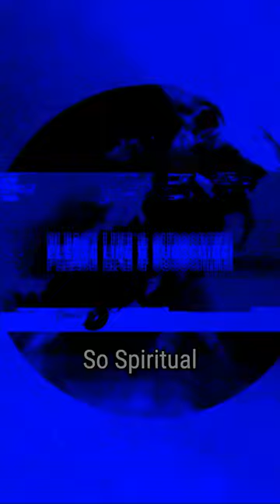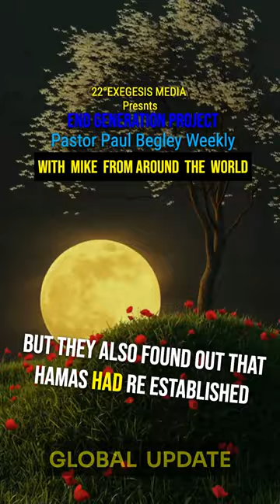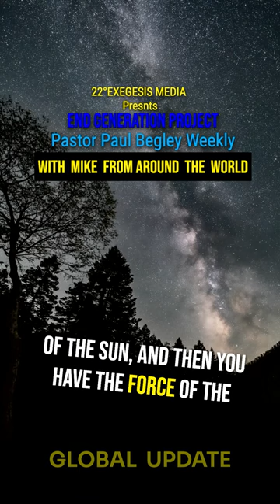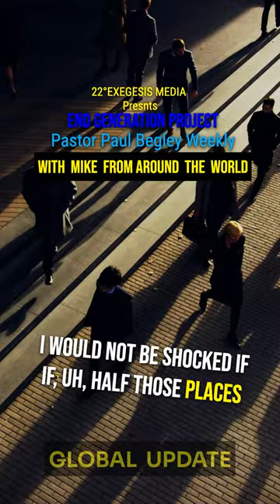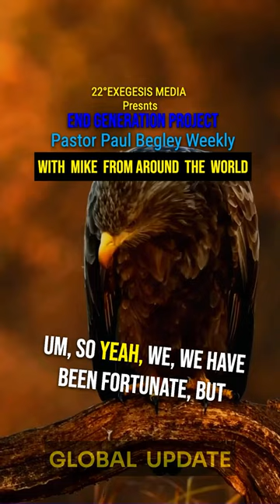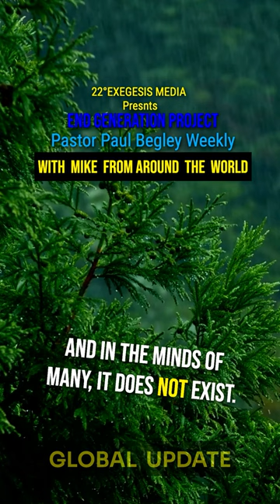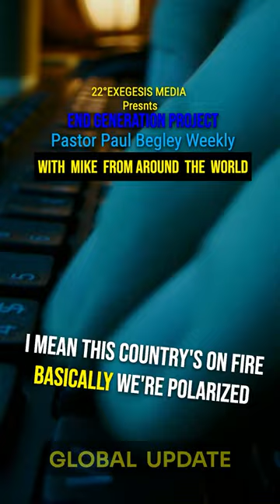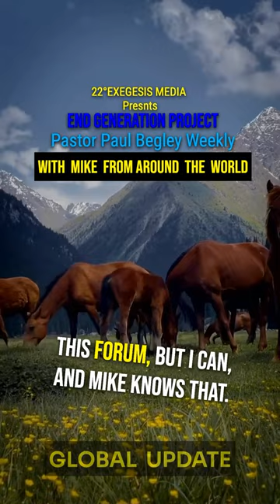The World Slowly Burns, So Spiritual Preparedness is Paramount (Global Update)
Join our Project and help us continue to bring you content

Description:
Welcome to End Generation Project with our rebroadcast podcast number 53 “ The World Slowly Burns, So Spiritual Preparedness is Paramount” with Mike from Council of Time (COT), where we delve deep into matters of daily excellence and the profound changes occurring in our world, guided by the insightful perspective of Michael from Council of Time. In this enlightening discussion, Michael inspires us to stand firm in our faith and adhere to the established gospel, especially amidst challenging circumstances. He emphasizes the significance of aligning ourselves with the Word of the Lord, irrespective of the tumultuous events surrounding us.

Join us as Michael encourages introspection, advocating for the importance of analyzing our actions and implementing strategies to navigate through life's challenges. Self-love emerges as a central theme, reminding us of its pivotal role in our resilience. Through Michael's words, we're reminded not to succumb to comparisons but to embrace our unique journey.

Furthermore, Michael goes into the intriguing topic of Earth's magnetic field and its potential ramifications on life as we know it. As the Earth's thermal sphere undergoes changes, profound shifts in biology become inevitable. These discussions are particularly timely, as Michael prepares to share his insights at an upcoming conference in the USA, shedding light on the significance of these magnetic field alterations.

Join us as we delve into these profound topics, guided by Michael's wisdom and insight. Together, let's disseminate God’s Word on a journey towards understanding and daily excellence for everyone! For everything Council of Time, please visit their ONLY Official website listed below!

Join us on a mission of enlightenment and empowerment! Be part of our vibrant community as we explore profound insights and navigate the complexities of our world alongside today's most gifted speakers in recovery and eschatology. Your support drives our mission to spread truth and faith. The two main ingredients for getting sober and living a meaningful life. By joining our locals community, you'll play a vital role in propelling our project into its next phase, including translating and dubbing our content into over 12 languages. With just a $5 monthly subscription or donation or any amount you choose, you'll keep us on the air and ensure our continued impact. Don't miss this chance to be part of something transformative, carry the message of recovery to those out there still suffering. Explore the benefits of becoming an Official End Generation Project Contributor or Coordinator. Plus, donate for a prayer request and receive 1 minute of video time with a slide for our thousands of viewers. and let's journey together toward greater understanding and enlightenment!🎙️

Chapters:
00:00:00 - Intro
00:02:00 - Skip intro
00:06:06 -They're serious
00:17:23 -They're just throwing Christ right out of the kids minds.
00:31:59 - When it goes, the show is over
00:42:52 - Yes, this is happening right now
00:52:57 - Think about this
00:59:43 - Entro
🎙️🎙️Visuals by Videobolt - Customizable Templates for music videos, podcasts, business branding, social media and many many more! Save hours of editing and get your content looking professional.